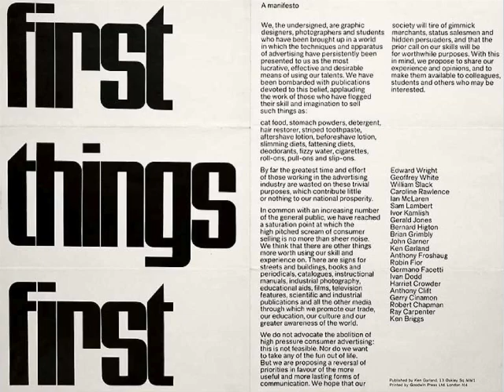Non-verbal codes of communication - Decoding Banni Part 1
This case study draws attention to visual codes and how they operate in the context of non-verbal communication. We will look at examples of non-verbal codes from Banni Grasslands, Kachchh, Gujarat. Visual codes of Banni grasslands include- marks on livestock (animals such as cows, buffaloes, sheep and goat) for the purpose of identification, decoration, and health (pointers of good and bad health as well as traditional treatments for diseases); trade codes that include marks associated with dairy business, buying and selling of animals and codes of personal identities based on class/ caste/ religion. This case study describes how these codes have evolved over the years, and how economy, geography and technology continue to shape them. It also investigates how new codes get created, how their meanings get transferred from one generation to the next as well as how they help in identification and differentiation at the same time. This study employs methods like participant observation and semi-structured interviews to investigate codes and their meanings. The journey to understand non-verbal communication codes led to the question- where should visual conclusion as a disciplined focus, given the present-day socio-economic and environmental context. The case study concludes with a realization that there are several issues beyond obvious commercial applications that a visual communicator could address. Their skills can be used meaningfully to fulfil responsibility towards society.

Aditi Kulkarni -
Inspired by Ken Garland’s First Things First manifesto, a visual communicator decides to work with a grassroots organization. She leaves Mumbai and lands at Banni Grasslands of Gujarat, western India. She faces several challenges making her wonder whether as a visual communicator she is equipped with skills, necessary in the real world and if not, what skills are needed. She finds that there exists a classroom out in the field and a thorough investigation of the design context is a necessity. Finding her way around unfamiliar geography and culture of Banni she stumbles upon interesting audio and visual 'codes' of communication and encounters some rather unfortunates codes of communication in the form of animal husbandry malpractices. In reaction to this, she revisits her act of designing packaging labels for a local sweet. All this unlearning and relearning in the field makes her question about the potential role that design education and visual communication could play in today’s time and age.